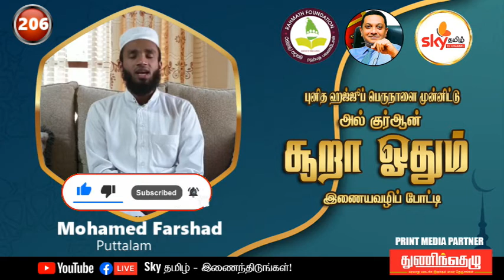போட்டியாளர் #206 Mohamed Farshad அல் குர்ஆன் சூறா ஓதும் போட்டி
ஸ்கை தமிழ் நடாத்தும் கல்முனை மாநகரசபை பிரதிமேயர் ரஹ்மத் மன்சூர் அவர்களின் வழிகாட்டலில் ரஹ்மத் பவுண்டேசன் அனுசரணையில்

புனித ஹஜ்ஜூப் பெருநாளை முன்னிட்டு
அல் குர்ஆன் சூறா ஓதும் இணையவழிப் போட்டி

உங்களால் அனுப்பி வைக்கப்படும் காணொளிகளை எமது யூடியூப் தளத்தில் பதிவிடுவோம் அதில் கூடுதலான பார்வையாளர்களை பெறும் போட்டியாளர்களுக்கு 50 புள்ளிகளும், மீதி 50 புள்ளிகளும் நடுவர்களால்  தீர்மானிகப்படும்.

போட்டி நிபந்தனைகள்:
1. வயதெல்லை (10 முதல் 20 வரை)
2.ஆண்/பெண் இருபாலாரும் கலந்து கொள்ளலாம்.
3.ஒருவர் தாம் விரும்பும் ஏதாவது ஒரு அல்குர்ஆன் சூறாவை  பார்க்காமல் ஓதி 5 நிமிடத்திற்கு  மேற்படாதவாறு காணொளியாச்  செய்து அனுப்ப வேண்டும்.
4.எந்த நாட்டிலிருந்தும் பங்குபற்றலாம்.
5.உங்களால் அனுப்பி வைக்கப்படும் காணொளிகளை எமது யூடியூப் தளத்தில் பதிவிடுவோம் அதில் கூடுதலான பார்வையாளர்களை பெறும் போட்டியாளர்களுக்கு 50 புள்ளிகளும், மீதி 50 புள்ளிகளும் நடுவர்களால்  தீர்மானிகப்படும்.
6.தஜ்வீத் முறைப்படி இருத்தல் வேண்டும்.
7.உங்கள் காணொளியினை அனுப்பி வைக்கும் போது அதனுடன் பெயர்,முகவரி,தொலைபேசி இலக்கம் என்பவற்றையும் அனுப்பி வைக்கவும்.